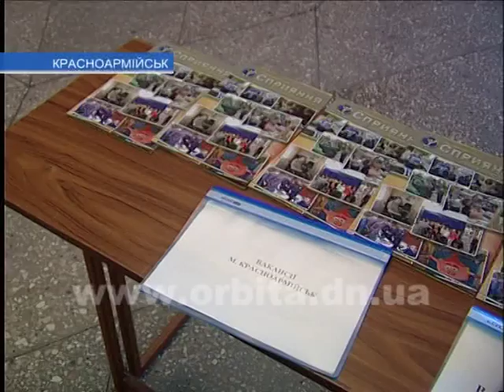В Центре занятости прошла ярмарка вакансий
На что жить, чем питаться и во что одеваться. Это насущные проблемы, которые беспокоят каждого из нас, поэтому вопрос трудоустройства среди всех других на первом месте. Большую помощь безработным предоставляет Центр занятости. И сегодня здесь провели очередную ярмарку вакансий.